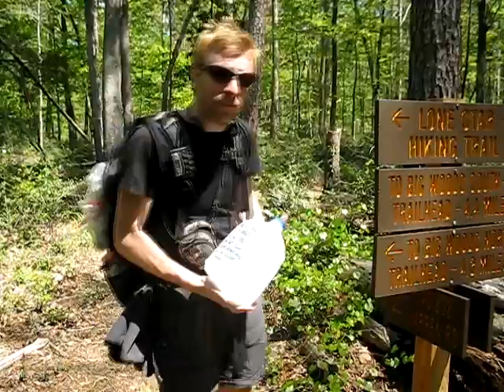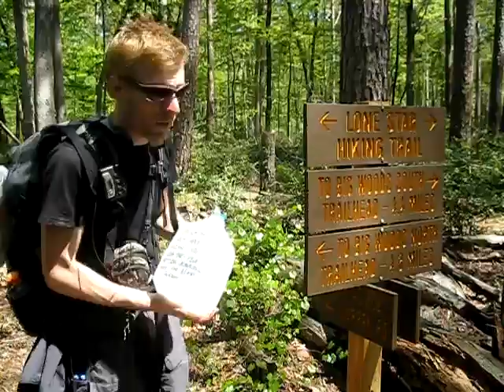4. Lone Star Hiking Trail - Sections 5, 6, 7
Fourth installment of "Lone Star Hiking Trail - Trekking Texas".  We began at Boswell Creek the morning of day six, but by the end of the day, we found ourselves on the verge of a very bad situation.